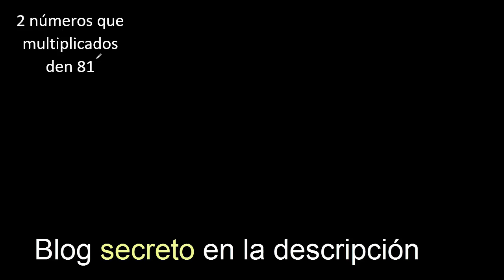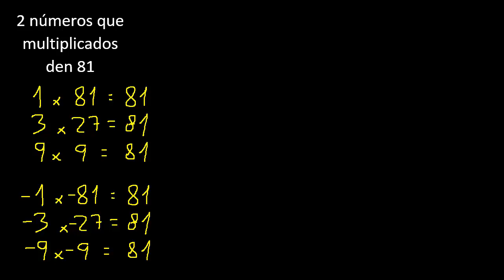2 numeros que multiplicados den 81 , numbers that multiplied